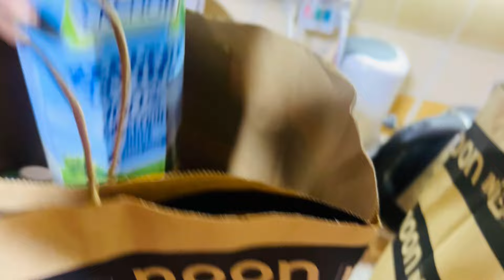My Date 😍🙈 with someone special || Easy Yummy pasta recipe || Taani rixvi || VLOGS